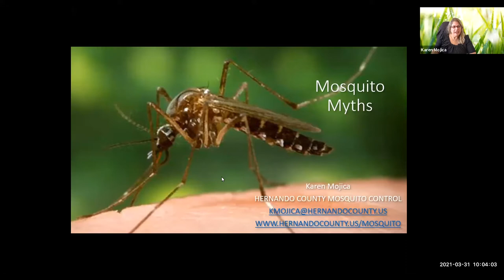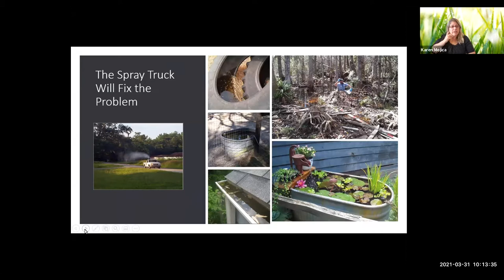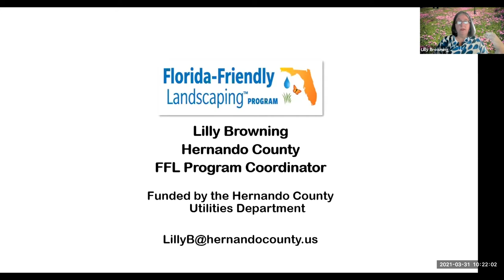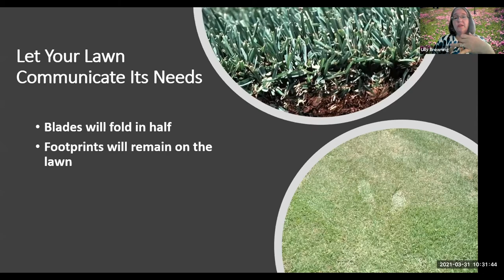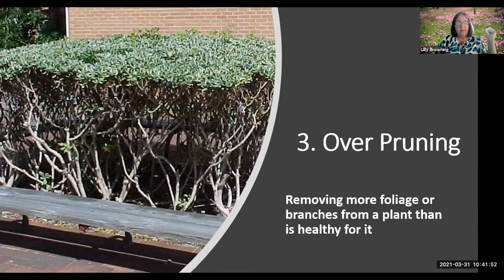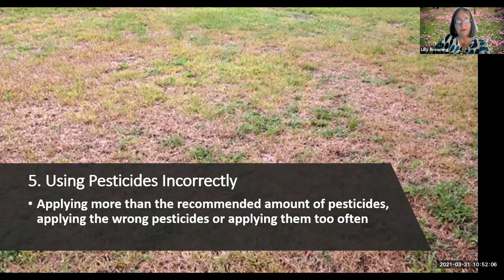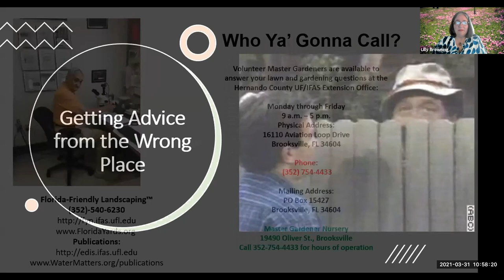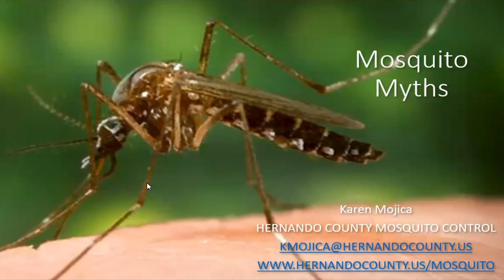Five Common Gardening Mistakes – Don’t Throw in the Trowel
Dr. Bill Lester and Lilly Browning will discuss the 5 most common mistakes that frustrate Central Florida gardeners, how to overcome them and begin to enjoy their Florida-Friendly retreat.